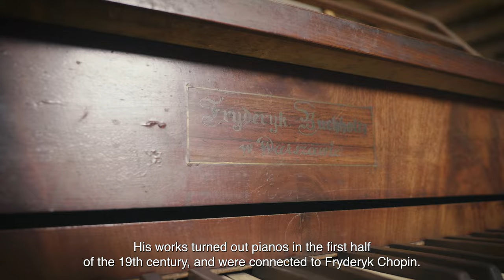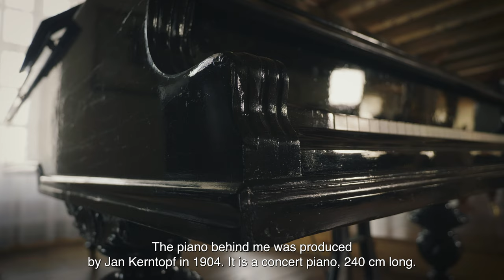Polish Period Piano Collections | Opatówek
The Museum of Industrial History in Opatówek is home to a large collection of historical pianos produced in Poland. See some of its highlights by watching this short documenary prepared on the occasion of the 2nd International Chopin Competition on Period Instruments.

W Muzeum Historii Przemysłu w Opatówku znajduje się spora kolekcja zabytkowych fortepianów i pianin polskiej produkcji. Najciekawsze spośród należących do niej obiektów zaprezentowany zostały w niniejszym filmie dokumentalnym, przygotowanym z okazji 2. Międzynarodowego Konkursu Chopinowskiego na Instrumentach Historycznych.

Realizacja I Realisation:
Prowadzenie wywiadu | Interview conducted by: Barbara Rogala
zdjęcia | cinematography: Filip Dowjat
dźwięk | sound: Marcin Popławski, Mateusz Irisik
montaż i korekcja barwna | editing and colour correction: Joanna Janikowska
producent wykonawczy | executive producer: Zofia Rogala, Barbara Rogala, Urszula Bielicka